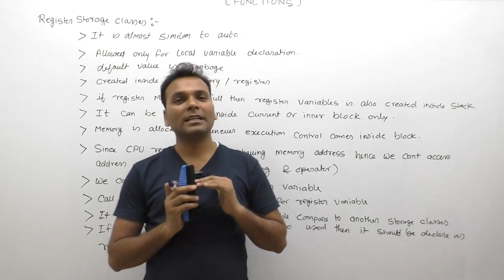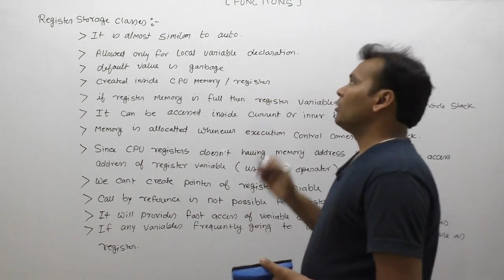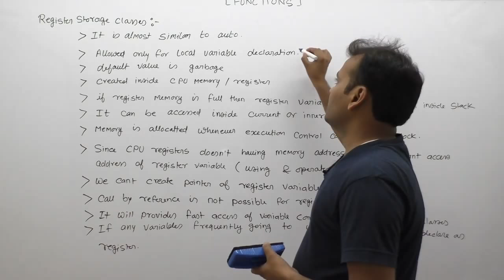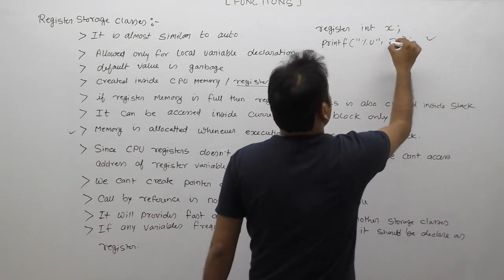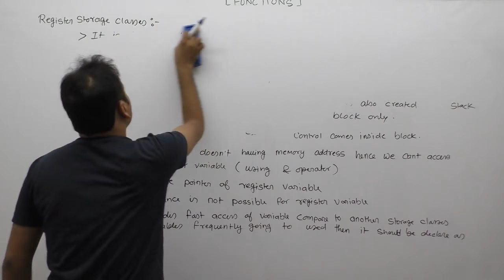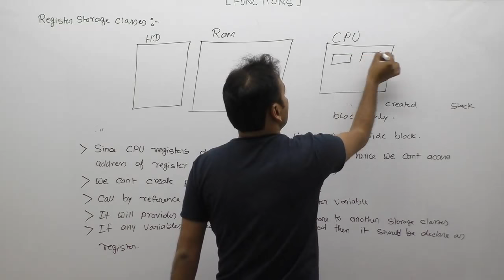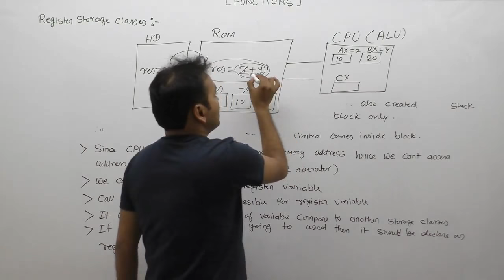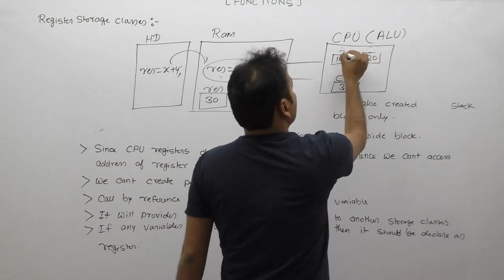Register variable in c | Register storage class in c | Working of register storage class | Part621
About This Video Lecture: Register variable in c |Register storage class in c|Working of register storage class